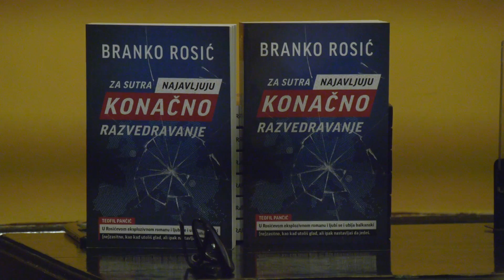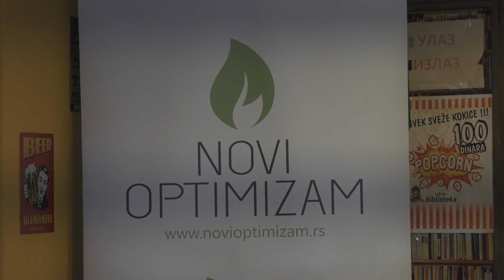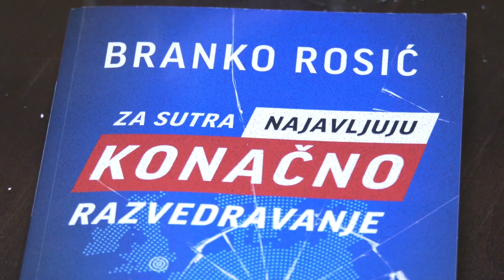Promocija knjige „Za sutra najavljuju konačno razvedravanje“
U kafeu Biblioteka promovisana je knjiga „Za sutra najavljuju konačno razvedravanje“.